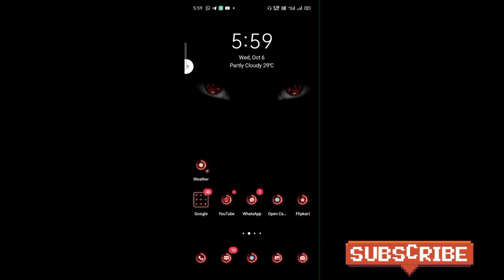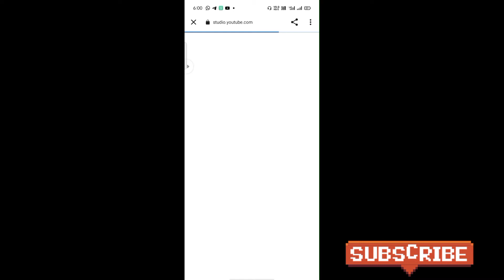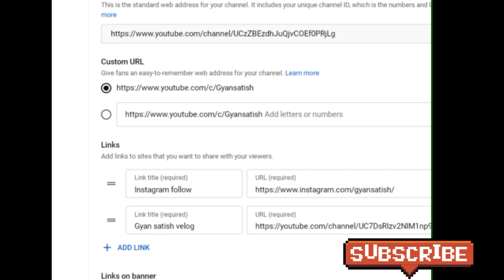custom URL kaise banaye | अपने नाम का Link कैसे बनाये | youtube custom URL set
video is for educational purpose only.Copyright Disclaimer Under Section 107 of the Copyright Act 1976, allowance is made for "fair use" for purposes such asb criticism, comment, news reporting, teaching, scholarship, and research.